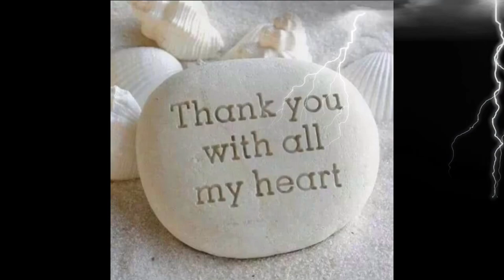Amazing wildlife in our backyard squirrels birds naturelovers helen & jr vlog